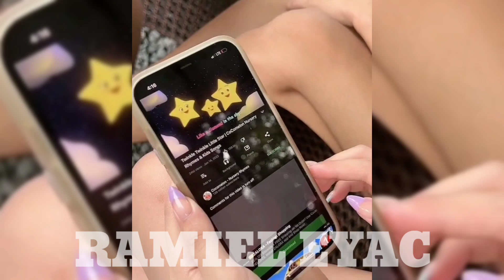JUSTINE AT MAMA NI SABBY NAG-AWAY | RAMIEL EYAC